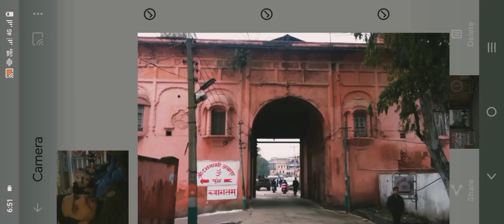Fort || Qilla Of Poonch Jammu and Kashmir India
Qilla
Poonch Fort located in the district of Poonch in Jammu Kashmir is an important landmark in Indian history. Believed to be built in 1179 CE,.